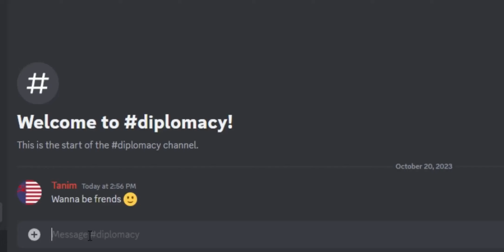Create your nation!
(note the link in the comments work)

 here the things to get started from
Name:
Capital name:
ideology:
commander in chief of the armies name:
Currency:
coat of arms: (post photo)
Flag: (post photo)
Minister of agricultures name:
location (post photo)

 How wars  work

**Unlike other rp servers wich uses unfair stuff we have an proper way to masterfully win wars

Basically you need to declare war on others and send an image of you mapping where your armies gonna attack

then i will announce the war the defender has to respond within 10 min otherwise he might lose

then the defender will respond back with its armies
# how battles work

**Battles happen when you for example:

Enter a new terrain

when arriving at an stronghold

when facing an big army from both sides

Enter the capital or an random city of an player **

Note: these are few to be named i will gradually add more stuff

I will make an video about these or major events happen on youtube